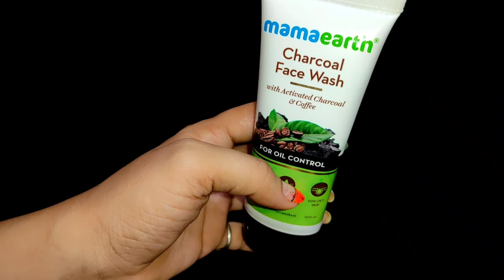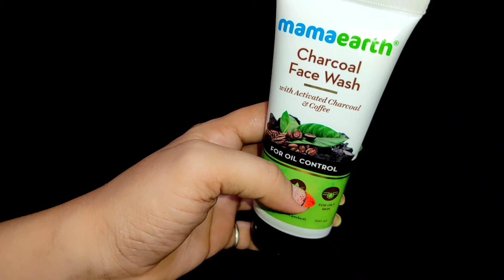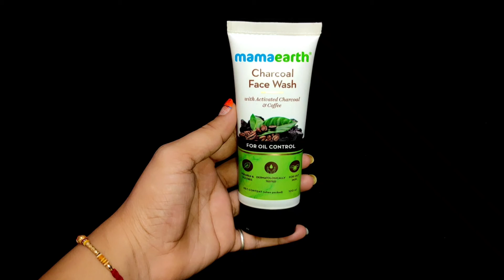Mamaearth Charcoal Face Wash Review & Demo || Face wash for oily skin || Deeksha Chauhan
Hi. everyone
Today I am sharing with you Mamaearth Charcoal Face Wash review & demo. I hope this video will be helpful for you. if you liking this video...then PLZZ... subscribe to my channel...and also like and share my video too..

product link 👇🏻👇🏻👇🏻

how to remove fake nails at home